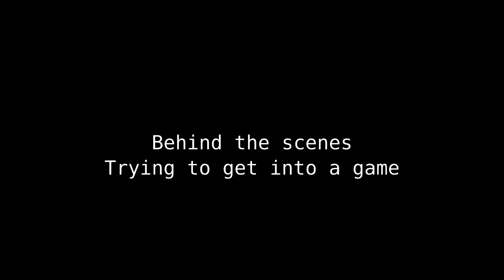Minecraft Survival Games Gameplay - Let's Try to Get Into a Game! | Let's Play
Welcome to my Minecraft Hunger Games Let's Play! I hope you enjoy the Minecraft Minigames Gameplay.

In Hunger Games (Survival Games) you try to survive and attempt to kill other players in a battle royale. You all start in the middle of the map around a large bounty of chests. You can choose to either brave the hoard or you can run and try to find another chest elsewhere, you might get lucky with some loot.

Game Link - minecraft.net

Different Heaven Social Stuff -

The part of the song in my outro starts at about 0:51